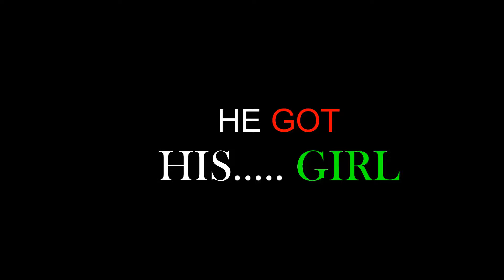HALF GIRLFRIEND official trailer my better half /short movie/true love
Blue motion production
Balajee academy of talents